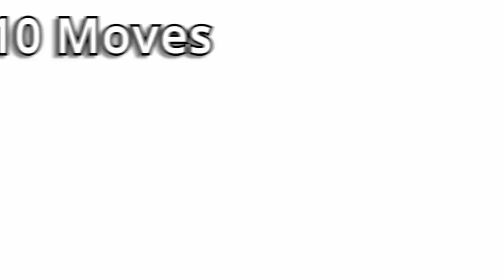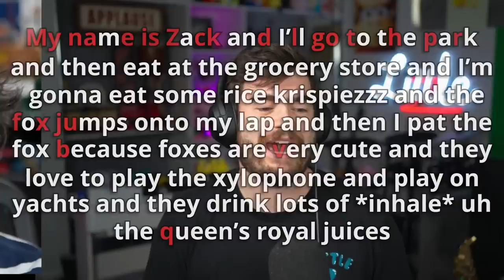We raced to kill with EVERY smash move… but with a twist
word of advice: don't challenge me in smash in MY channel
Mount Wario (3. Sector)- Mario Kart 8 Deluxe
Shop - The Legend of Zelda: Ocarina of Time
File Select - Sonic the Hedgehog 3
Gear Getaway - Super Smash Bros. Ultimate
Shop - Undertale
Road Less Taken [Unofficial Instrumental Version] - Persona Q2
Chemical Plant Zone Act 1 - Sonic Mania
Entertainment District - Gravity Rush 2
Wario City - Mario Super Sluggers
Krabby Klub - Pokémon XD: Gale of Darkness
Mirage Saloon Act 2 - Sonic Mania
Pixel Galaxy - A Snail's House/Ujico* Orchestration
hope yall enjoyed this challenge idea little z and i came up with! it was really fun lol, i love races and competition in general so not only was that fun but the prompts made it was funnier too

Let me know if yall wanna see more like this :)